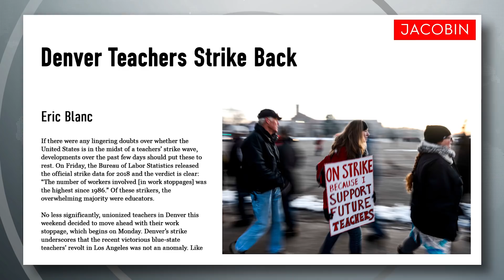2018 Saw the Largest Upsurge in Worker Strikes Since 1986